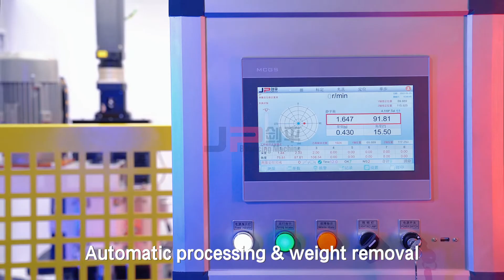Automatic Balancing Machine for Motor Fan A1LZ1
It is applied to the balance correction of automobile clutch pressure plate, flywheel, pulley and water pump impeller.motor fan.

DE: Automatische Auswuchtmaschine für Motorlüfter A1LZ1
JP Dynamic Balancing Machine Hersteller, mehr als 18 Jahre Erfahrung, Zusammenarbeit mit über 7500 Kunden, Geschäftsumfang in über 100 Ländern, Mitarbeiter rund 200 Personen, 5 Produktionsstätten in Shanghai.Wir bieten Komplettlösungen, nicht nur eine Auswuchtmaschine

FR: Machine d'équilibrage automatique pour ventilateur de moteur A1LZ1
JP Dynamic Balancing Machine fabricant, plus de 18 ans d'expérience, a coopéré avec plus de 7500 clients, le champ d'activité couvre plus de 100 pays, un personnel d'environ 200 personnes, 5 usines de production à Shanghai. Nous fournissons des solutions complètes, pas seulement une machine d'équilibrage

ES: Equilibradora automática para ventilador de motor A1LZ1
JP Dynamic Balancing Machine fabricante, más de 18 años de experiencia, cooperó con más de 7500 clientes, el alcance comercial cubre más de 100 países, cuenta con alrededor de 200 empleados, 5 plantas de producción en Shanghái. Brindamos soluciones completas, no solo una máquina de equilibrio

RU: Автоматическая балансировочная машина для двигателя вентилятора A1LZ1
Производитель динамических балансировочных станков JP, более 18 лет опыта, сотрудничает с более чем 7500 клиентами, сфера деятельности охватывает более 100 стран, штат сотрудников составляет около 200 человек, 5 производственных предприятий в Шанхае. Мы предоставляем комплексные решения, а не только балансировочный станок.